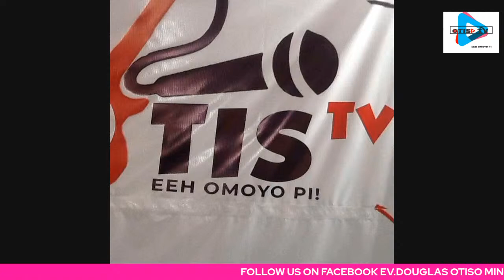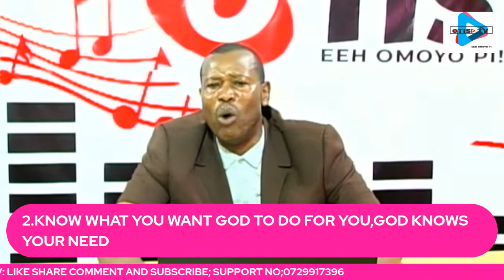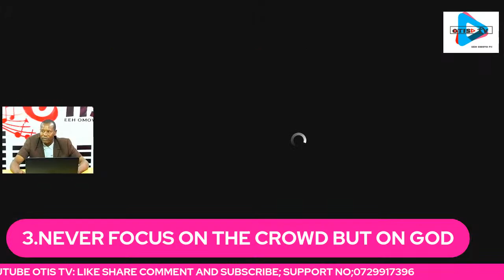OTIS TV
KARIBU NDANI YERIOGO RIOMOYO NA REV.JAME KEBIRO